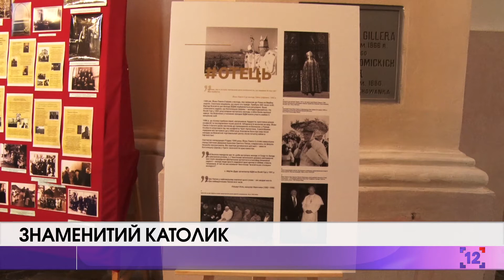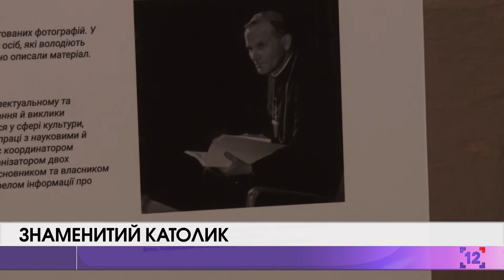Знаменитий католик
У Луцьку з нагоди сотої річниці від дня народження знаменитого папи відкрили виставку у костелі святих апостолів Петра й Павла